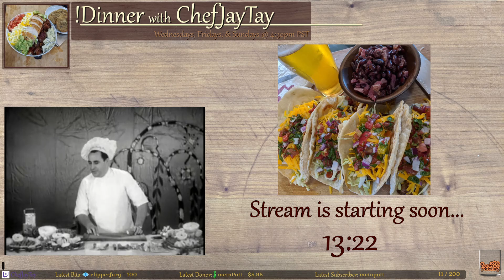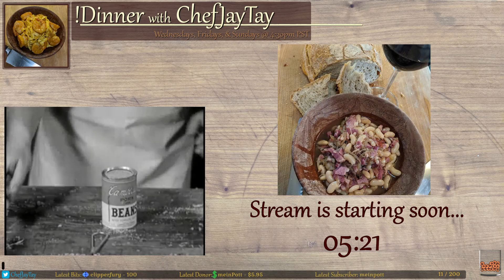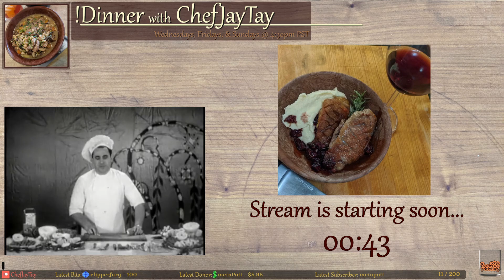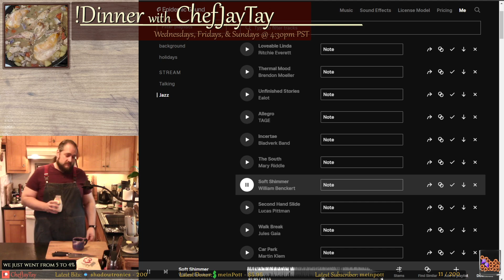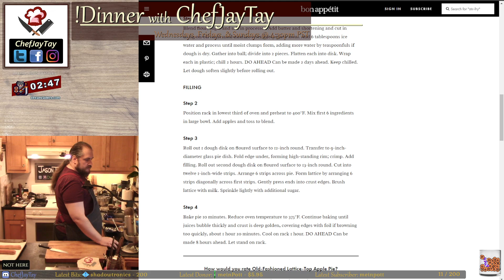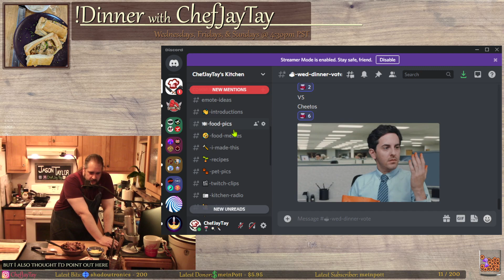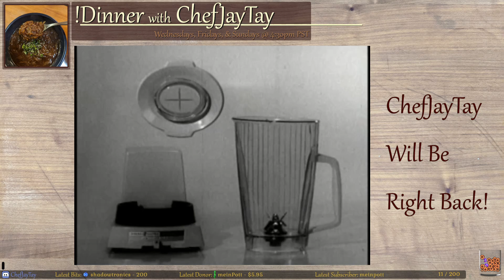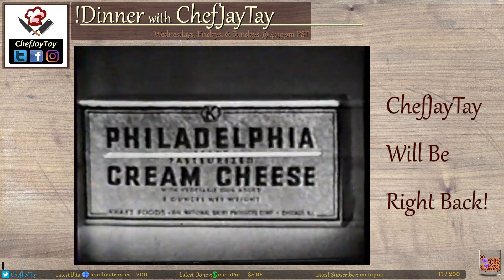🥂🥩🔪 Apple Pie, Fruit Salad, Shooter Sandwich | New World November | #145 of 2021